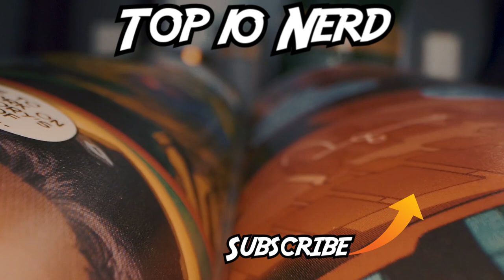Top 10 Scariest Hulk Villains You Need To Know - Part 2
The Incredible Hulk is known as the strongest there is in the entire Marvel Universe. Out of all the Marvel Legends, the Immortal Hulk has very few who can match him in pure strength. However, there are certain villains who have managed to overpower the Hulk and that's who we'll be exploring in this comic breakdown. Today on Top Ten Nerd, we bring you our comics explained list of the Top 10 Scariest Hulk Villains You Need To Know - Part 2.

Time Codes:
0:00 - Intro

Hosted By:
Andrew Boyd